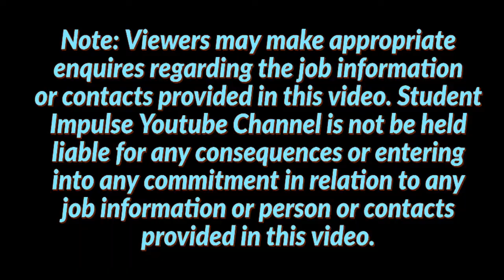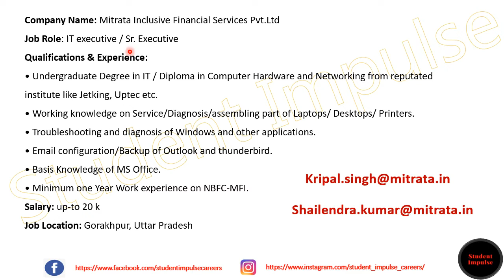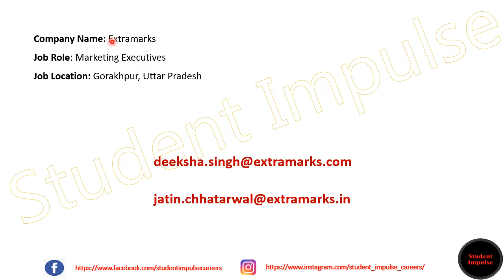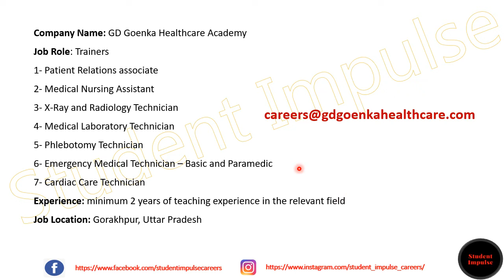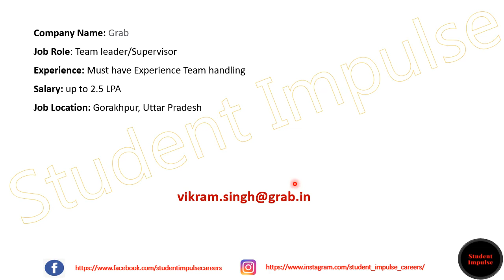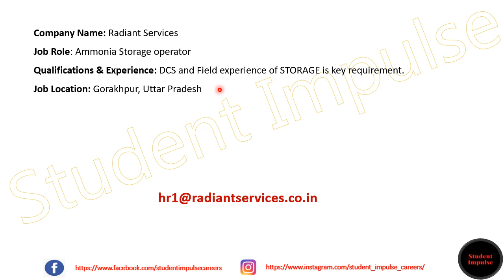gorakhpur jobs | gorakhpur job vacancy | job vacancy in gorakhpur | Dec 2021 & Jan 2022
Hi Guys!